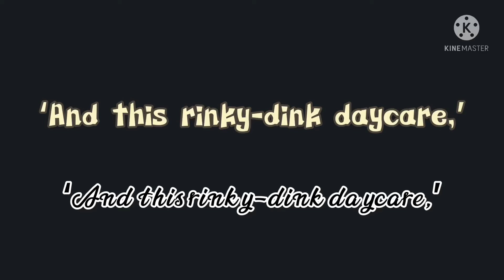Heaven Too Hell | Ft. Sundrop and Moondrop